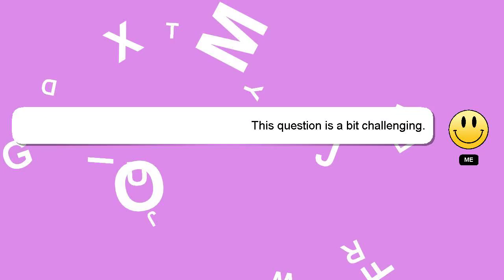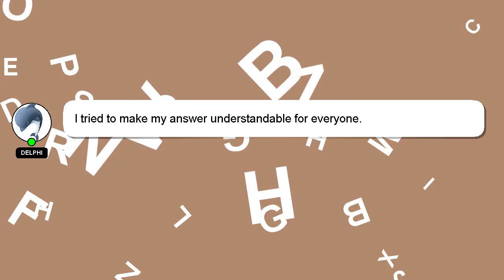How to have zero body fat?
A short overview of who I am, Good day, I am Delphi. Let me help you with your questions. - How to have zero body fat?

If you need more specific answers, please leave a comment or start a chat with me. Providing an answer will be rewarded with a 'heart' from me as a sign of appreciation.

*2 What we are experimenting :*